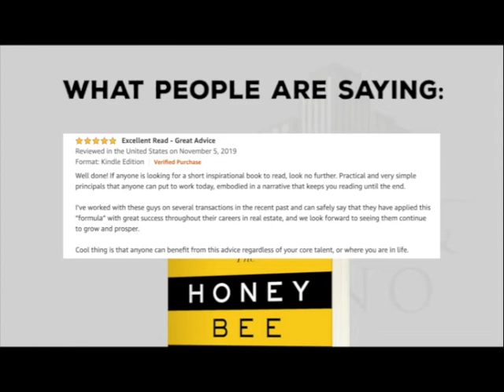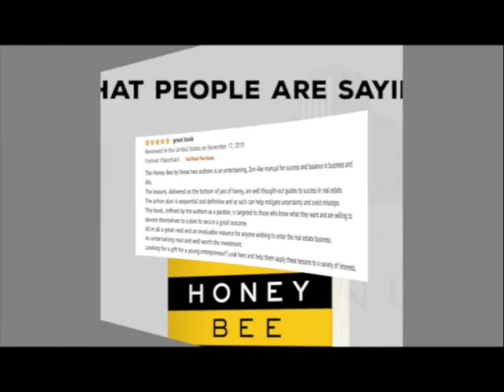How to Build Systems, Partner & Raise Capital for your 1st Syndication with Anthony & Dan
Welcome to the Movers and Shakers podcast. Gino and Josh are joined by Dan Krueger and Anthony Vicino.

Dan Krueger has acquired nearly 70 units spread across 6 buildings by successfully executing the refinance-and-roll strategy since leaving the corporate finance world less than two years ago.
Anthony Vicino is a best-selling author, investor, and small business operator who builds successful companies by designing efficient systems that scale and maintaining focus on the end-user experience.  Anthony and Dan joined forces in late 2019 to create Invictus Capital, raise $1 million in capital, and execute their first syndication.

They dove right in and started small with a tri-plex and learned the ropes so they could go bigger and bigger and grow their portfolio.  They met at a conference and were not looking for partners but more what they were working on and became friends which then led to their partnership.  They were able to see their skills and weaknesses.  Intially the company was called Veritas and they found out it needed to be changed because that name was already trademarked.  They then changed the company name to Invictus which means unconquerable & undefeated.

The name of the company in multifamily to them seemed fitting because when a deal doesn’t happen you don’t hesitate or get discouraged but move on to the next possible deal. When they were pursuing a 32 unit deal they were in the process of joining Jake & Gino and from the Wheelbarrow Profits Academy they learned the aspect of raising capital, the dead lines associated & the community provided them the  confidence they needed to make them feel confident they were doing it right.  This was very important to them getting the deal done the right way for themselves and their investors.  Listen to this podcast and see how they got their investors in a deal to believe in their goals of long term hold, refi & roll, passive income & generational wealth.

Learn Multifamily Investing Secrets fast. Check-out our latest Audio book 'The Honey Bee'

Jake Stenziano, the drug rep, and Gino Barbaro, the pizza guy, have teamed up to co-found Jake & Gino, a multifamily real estate education company that created the proprietary framework: Buy Right, Manage Right & Finance Right, that teaches investors how to become financially free through investing in multifamily real estate. They currently run a vertically integrated real estate company with over $100,000,000 in assets under management, that handles all aspects of the business, from buying, to self-managing, to disposition of the asset.